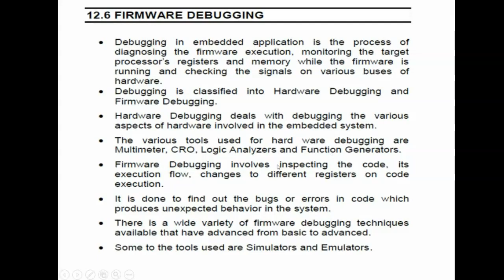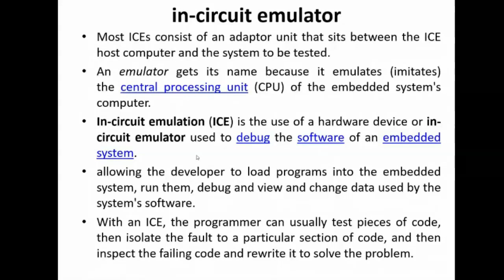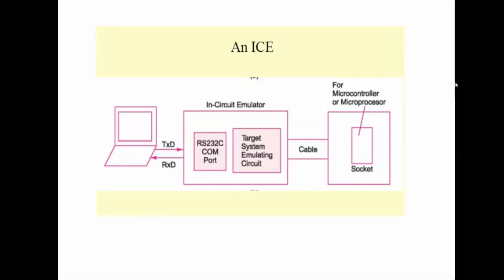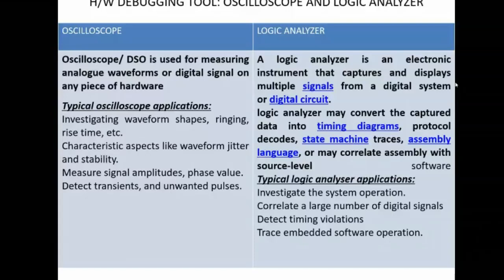Firmware Debugging , In-Circuit Emulator in Embedded Systems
Staff Name : Dr.A.Chilambuchelvan ,Professor&Head
Subject : EE8691 Embedded Systems